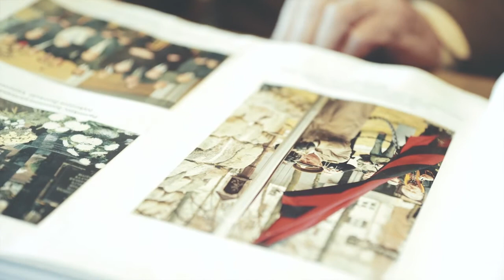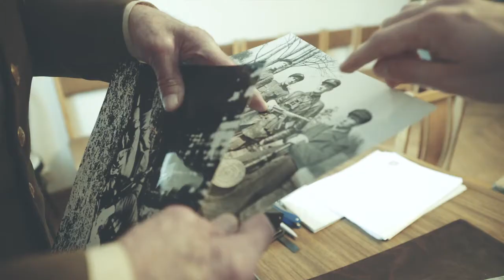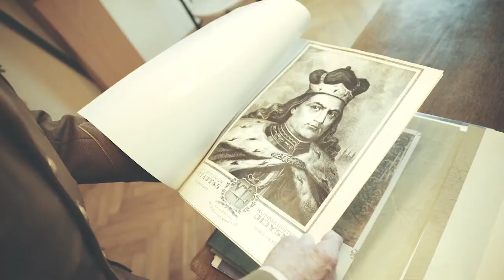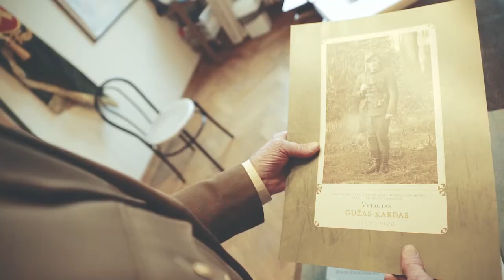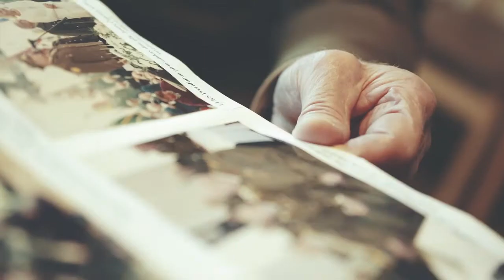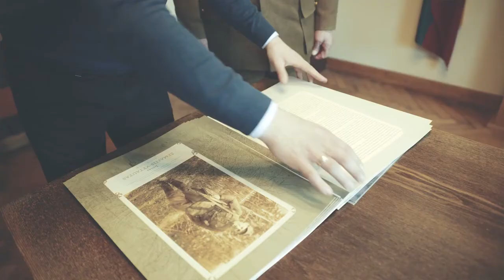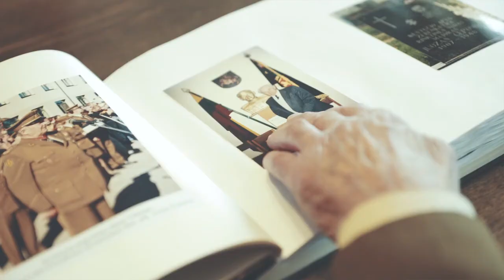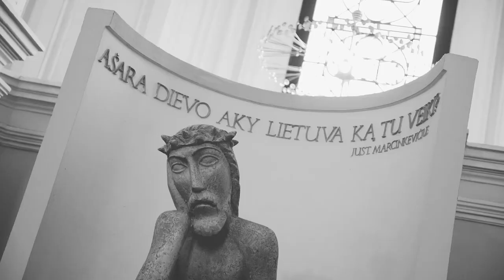Gyvieji liudininkai. Partizanas Vytautas Balsys-Uosis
Suprasti Lietuvos partizanus – tai pažinti pačią laisvos Lietuvos esmę. Kas buvo tie žmonės, kurių dešimtys tūkstančių išėjo į miškus ginti savo žemės, namų, artimųjų – savo Lietuvos? Kodėl jie pasiryžo, jei reikės, žūti, kaip gyveno, kovojo, kaip nepalūžo?

„Gyvieji liudininkai“ – tai laidos apie partizanus ir jų ryšininkus, kurie gali paliudyti apie kankintų, žudytų, tremtų, bet laisvų žmonių partizanišką pasaulį, dėl kurio mes šiandien gyvename laisvoje valstybėje.

Savo gyvenimo ir kovos istorija dalijasi Tauro apygardos partizanas Vytautas Balsys-Uosis (1923–2019).

Kūrybinė komanda: Kostas Kajėnas, Vytautas Raškauskas, Gediminas Šulcas.